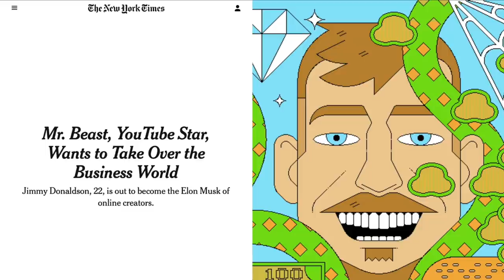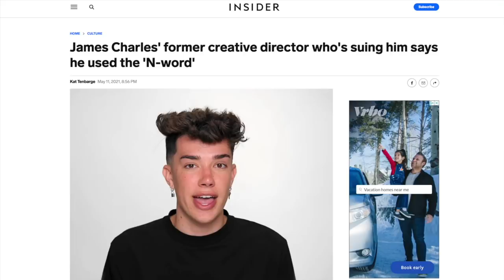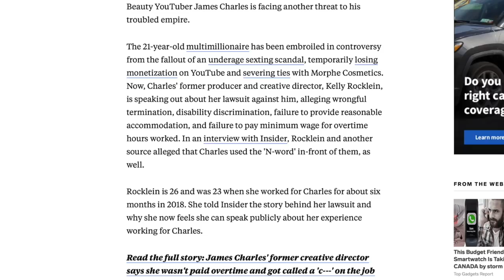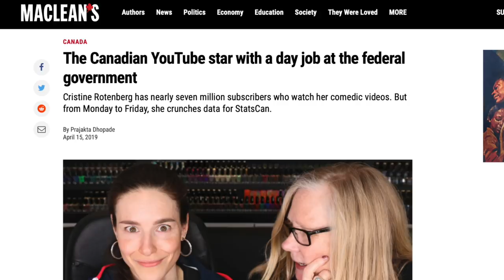The Media and YouTubers Behaving Badly - SimplyPodLogical #62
On this episode of SimplyPodLogical, Cristine and Ben talk about how the mainstream media covers YouTubers, whether journalists understand social media, articles about Mr. Beast and James Charles, and employment law.

0:00 - Hey what’s up holo everyone
1:30 - New generation of journalists on social media
7:03 - Articles holding influencers accountable vs generating clicks
7:57 - Mr. Beast in the New York Times
12:47 - Unfair or valid criticism?
20:27 - Are creators responsible for the behaviour of their fans?
26:20 - James Charles in Insider + being sued for wrongful termination
29:01 - Shoutout to Emily D. Baker
29:59 - The importance of (primary) journalism
31:48 - Why are these articles behind a paywall?
32:48 - James Charles’ response
36:48 - Do YouTubers not understand the responsibilities of being an employer?
38:41 - Why is anyone still supporting James Charles?
43:21 - Cristine’s experiences giving interviews